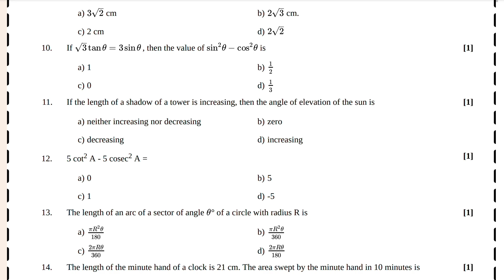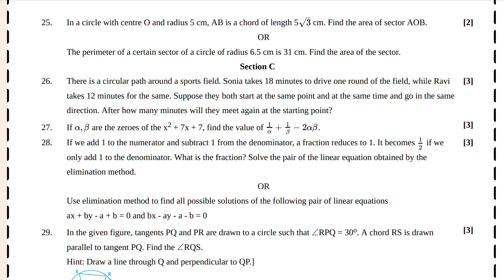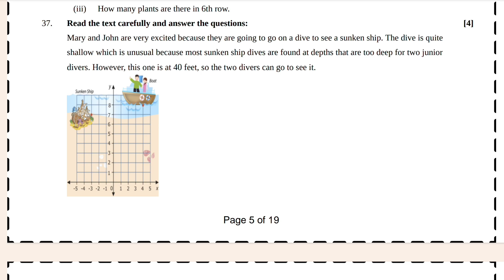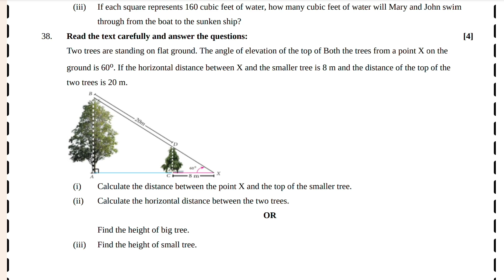Sample paper for Maths Class 10th CBSE | CBSE 10th Math Sample paper for board exam CBSE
The CBSE Sample Papers* are a set of model question papers designed by the Central Board of Secondary Education (CBSE) to help students prepare for their board exams. The sample papers are based on the latest CBSE syllabus and question paper design. They are available for classes 10.

The *CBSE Class 10 Math Sample Paper* for the academic year *2023-24* is divided into *5 sections A-E* ¹. The paper is for the *Math night baby ñ - Standard* subject and has a maximum of *80 marks. The time allowed for the paper is *3 hours.
Section A consists of *20 multiple-choice questions of 1 mark each. Section B has 5 questions carrying 2 marks each. Section C has 6 questions carrying *3 marks each. Section D has 4 questions  carrying *5 marks each* ¹. Section E has 3 case-based integrated units of assessment of 4 marks each with sub-parts of the values of 1, 1, and 2 marks each respectively. All questions are compulsory, but internal choices are provided in some questions.

The sample paper aims to provide students with an idea of the type of questions that may appear in the board exams. It also helps students to understand the marking scheme and the weightage of each section The sample paper is an excellent resource for students to practice and improve their exam-taking skills. It can be used to identify areas where students need more practice and to get a better understanding of the concepts covered in the syllabus. The sample paper is also useful for teachers to evaluate their students' progress and to identify areas where they need to focus more.

🔥🔴 Important Information For CBSE Students🔥

Here is the 10th Class Sample paper of the CBSE  Board. Sample Paper of All Subjects are links given in this Playlist Video🎥.

💥🎯 Check Out this Playlist Video for Sample paper 2024 For CBSE Student , Right now🎯📌

Topic Covered???
How-tos:
1. Solving Class 10th CBSE Math Sample Paper 2024
2. Step-by-Step Guide: Class 10th CBSE Math Sample Paper 2024
3. Mastering Class 10th CBSE Math: Sample Paper 2024
4. A Comprehensive Tutorial: Class 10th CBSE Math Sample Paper 2024
5. Exam Success: Class 10th CBSE Math Sample Paper 2024 Guide

Listicles:
1. Top Tips for Class 10th CBSE Math Sample Paper 2024
2. 10 Must-Know Concepts for Class 10th CBSE Math Sample Paper 2024
3. The Best Strategies to Ace Class 10th CBSE Math Sample Paper 2024
4. 5 Common Mistakes to Avoid in Class 10th CBSE Math Sample Paper 2024
5. Essential Formulas and Techniques for Class 10th CBSE Math Sample Paper 2024

Questions:
1. How to Prepare for Class 10th CBSE Math Sample Paper 2024?
2. What are the Important Topics in Class 10th CBSE Math Sample Paper 2024?
3. How Can I Improve My Performance in Class 10th CBSE Math Sample Paper 2024?
4. What are the Best Study Resources for Class 10th CBSE Math Sample Paper 2024?
5. Are there any Sample Papers Available for Class 10th CBSE Math 2024?

Other:
1. Excelling in Class 10th CBSE Math Sample Paper 2024
2. Unveiling the Secrets of Class 10th CBSE Math Sample Paper 2024
3. Boost Your Math Skills: Class 10th CBSE Sample Paper 2024
4. Conquer Class 10th CBSE Math: Sample Paper 2024 Insights
5. Achieve High Scores: Class 10th CBSE Math Sample Paper 2024

About Video:) 💥💥

class 10 maths practice questions.
CBSE sample paper class 10 maths.
maths practice for class 10.
class 10 maths question paper.
CBSE 10th maths exam preparation.
class 10 CBSE board exam math practice.
CBSE class 10 maths model question paper.
10th grade math practice questions.
CBSE class 10 maths exam tips.

1.
2.
3.
4.
5.
6.
7.
8.
9.
10.